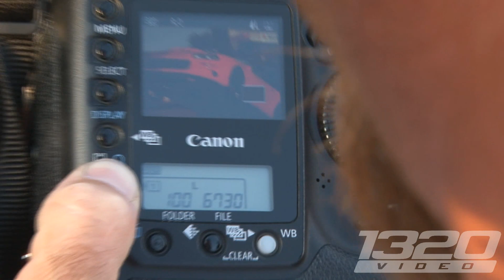Three HUGE ASS WHEELIES from Drag Week 2010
A Bel Air, Monte Carlo and a Camaro SS all pulling HUGE wheelies at different tracks during Hot Rod Magazine's Drag Week 2010.